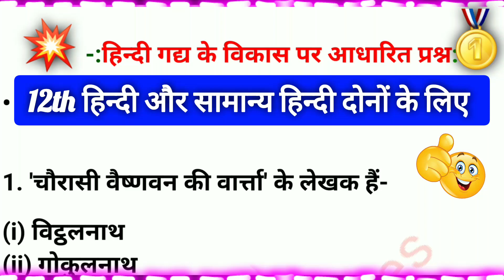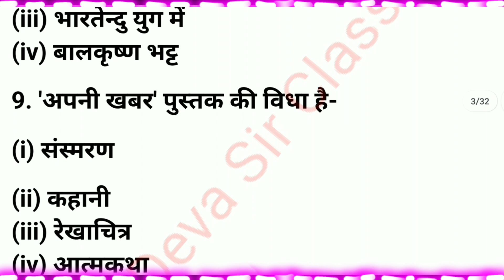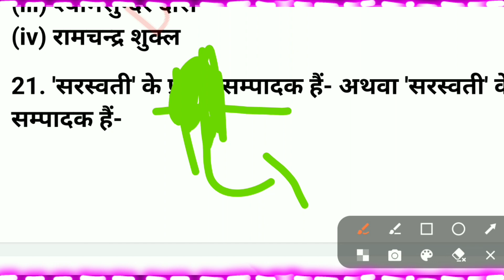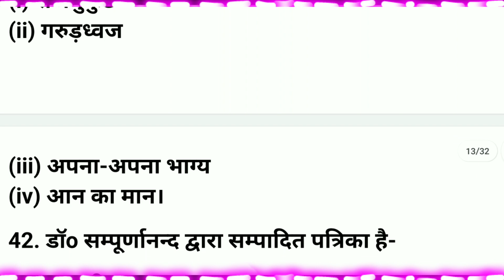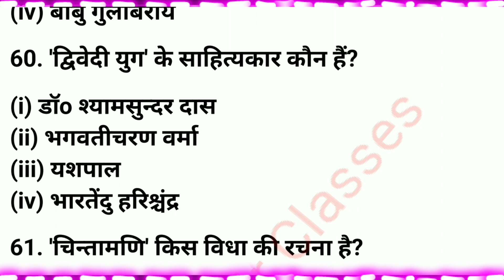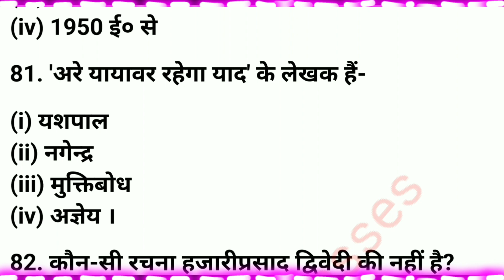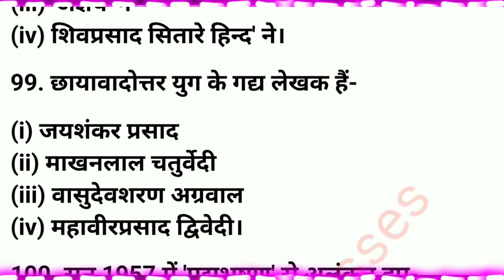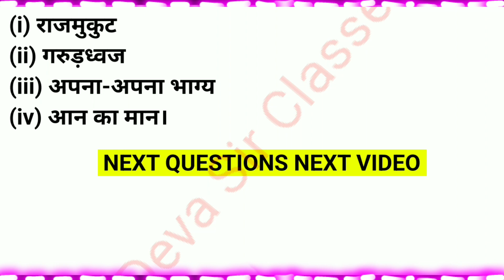12th Hindi ke 110 mahatvpurn bahuviklpiy prashn uttar | class 12 hindi objective question 2024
12th Hindi ke 110 mahatvpurn bahuviklpiy prashn uttar | class 12 hindi objective question 2024

hello student is video mein maine aap logo ko Class 12th hindi ka 110 most important mcq question bataya hai. jo aapke board exam me jarur aaega.

Topic Cover:-
class 12 hindi vvi objective question 2024
12th hindi book 100 marks up board
class 12 hindi ka vvi objective question 2024
hindi objective question 2024 12th
12th hindi objective questions
class 12th hindi chapter 1 objective question 2024
hindi ka objective question 12th class 2024
hindi ka objective question class 12
12th hindi objective question 2024
12th hindi mcq question 2024
12th objective question 2024 hindi
12thclass hindi bihar board vvi objective question answer
objective question answer hindi 12th class
12th hindi objective bihar board
bihar board hindi objective 12th class
bihar board 12th 2024 exam ke liye guess hindi objective
hindi ka objective 12th class ka
bihar board ka hindi ka objective 12th class
inter ka guess question hindi ka
bihar board hindi 12th class guess mcqs
12th hindi vvi mcqs bihar board exam 2024
class 12 hindi objective questions 2024
class 12 hindi important objective questions 2024
class 12 hindi bahuvikalpiy prashn

♦️आप हमारे टेलीग्राम {Telegram} ग्रुप से जुड़कर सभी विषयों का Notes, simple paper, pdf फ्री में download कर सकते है।

12th Hindi important objective question 2024, Hindi ke mahatvpurn prashn,
Hindi important objective question 2024,
Hindi sahitya ke bahuviklpiy prashn,
class 12 Hindi important question,
12th Hindi ki bahuviklpiy prashn,
12th Hindi ke mahatvpurn bahuviklpiy prashn,